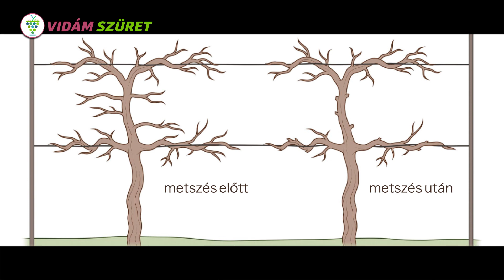Levél '72 -ből | Schneider Zoltán | Vidám Szüret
Néhány hónappal ezelőtt kaptunk egy üzenetet Judith Albert-Nádi pécsi követőnktől.
Nagypapájáról írt,  aki 85 éves koráig (haláláig) szenvedélyes szőlő és gyümölcstermesztő volt.

Idősebb Nádi József élete utolsó éveiben több levelet is írt fiának Nádi Józsefnek a mezőgazdasági munkák csínjáról-bínjáról.
Judith csatolt nekünk néhányat, melyek közül most egyet videó formában közzéteszünk.

A levél kifejezetten szakmai jellegű, viszont az a szenvedély ami a szőlőtermesztés és a gyümölcstermesztés iránt érződik soraiból,
továbbá a hajlott korú Nagypapa szeretete családtagjai irányába, rendkívül érdekessé, megindítóvá, izgalmassá teszi azt.

A Nagypapa intelmeit Schneider Zoltán Jászai Mari-díjas, Kaszás Attila és Arany Medál-díjas színművész fantasztikus
tolmácsolása teszi még rendkívülibbé.

Videó: Bárány László
Közreműködik: Gesztesi Máté

Producer: Grósz István